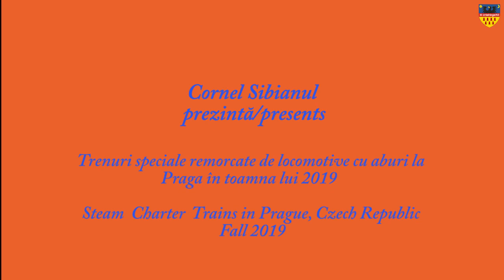Parní vlaky v Praze/Steam Charter Trains at Prague, Czech Republic[podzim/Fall 2019]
Description is available in Romanian, Czech and English.
RO: Trenuri speciale remorcate de locomotive cu aburi care au circulat cu plecare din principala gară a capitalei Republicii Cehe în toamna anului 2019.
CZ: Zvláštní vlaky tažené parními lokomotivami, které odjely z hlavního nádraží hlavního města České republiky na podzim 2019.
Pokud se některý z autorů původního záznamu cítí napaden mým zveřejněním výše uvedeného záznamu, kontaktujte mě okamžitě s komentářem k jednání. Přiznám se, že jsem navštívil město Praha (včetně hlavního vlakového nádraží v Praze) v roce 1990, a proto pro mě mají výše uvedené filmy zvláštní sentimentální hodnotu. Děkuji za pochopení a přeji příjemné prohlížení!
EN: Special trains pulled by steam locomotives that departed from Prague's main station in Autumn 2019.
Cuprins/Obsah/Content:
00:01 - Intro:
00:16 - Škoda Plzeň-built 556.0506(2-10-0, 1E-h2, Pilsen 3531/1957) at Praha hlavní nádraží;
05:00 - Charter train coming from ZST Praha Horni Pocernice;
05:45 - Lisa locomotive departs with a train from Praha hlavní nádraží;
06:25 - Charter train departs to Lužná on 21 September 2019.